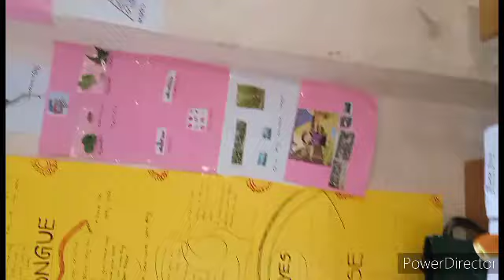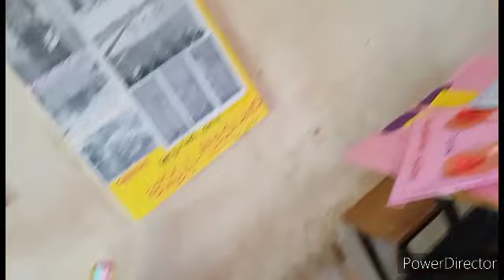TLM Science Mela